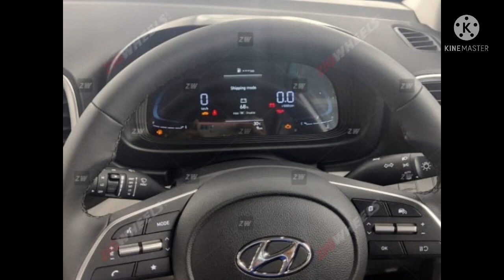Venue 2022 Facelift Interior First Look.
Hey, I Am Aryan Singh In This
Video Venue 2022 Facelift Interior First Impression.

Thank For Being Here.😃🙏